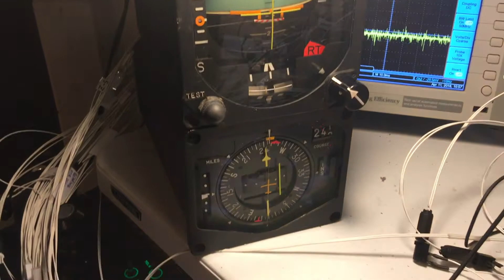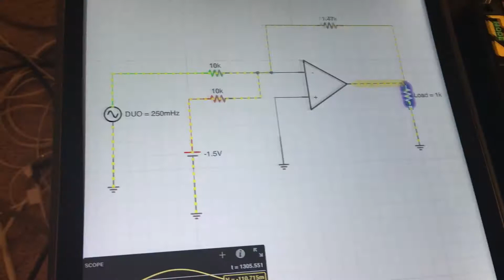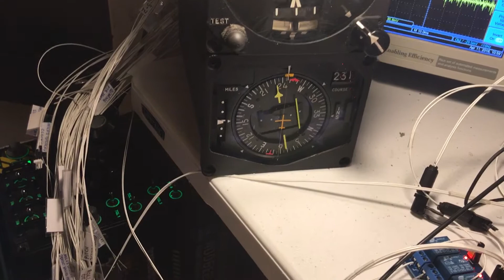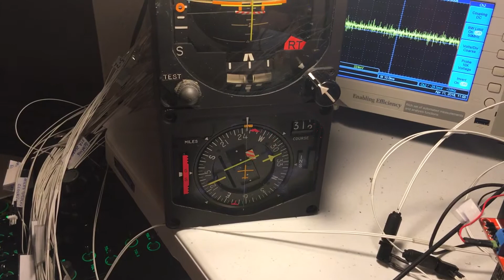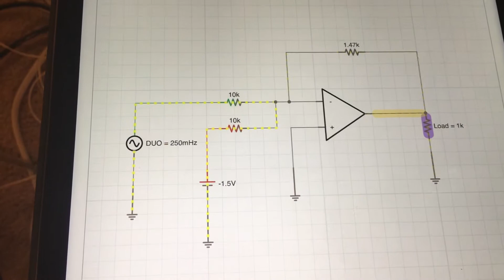Driving HSI & ADI deviation scales using Arduino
Good day.  In this short intro video we would like to introduce a method to drive your deviation scales using arduino. In previous videos we introduced methods to handle Synchro/Resolvers (type 1), Flag discretes (type 2), and now Deviation Scales (type 3).  Once again thanks to DCS-Bios software.